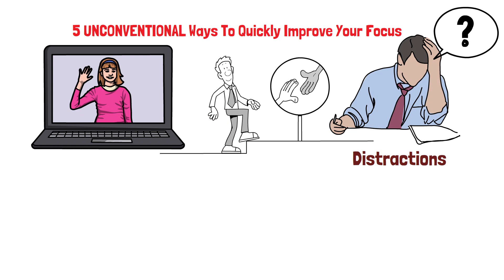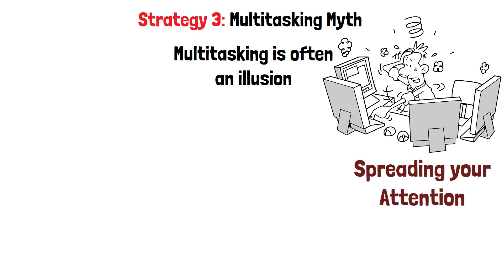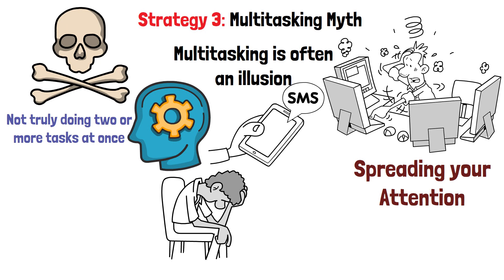5 UNCONVENTIONAL Ways To Quickly Improve Your Focus!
Struggling to stay focused? Traditional methods not doing the trick? In this video, we unveil 5 game-changing, out-of-the-box strategies to rapidly enhance your focus and productivity. Whether you're a student, professional, or simply looking to supercharge your brain, these unconventional tips will help you conquer distractions and unlock your full potential. Say goodbye to scattered thoughts and hello to laser-sharp concentration. Watch now and transform your life!